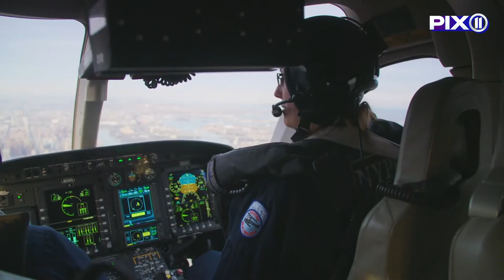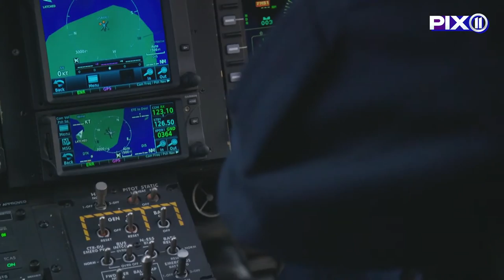Stunning Female Rescue Helicopter Pilot Navigating Skies With New York Police Department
Laura Zbikowski is a tenacious aviator and rescue pilot with the New York Police Department.
She took one ride aboard a chopper in California years ago and was instantly smitten.
She merged her love of open skies with her goal of helping people and found a unique career path where she gets to do both.
Today, her helicopter is her office. She's been with the NYPD for 12 years.
Laura will remind you that if you've got a dream, the next best thing you could do is have the courage to pursue it.